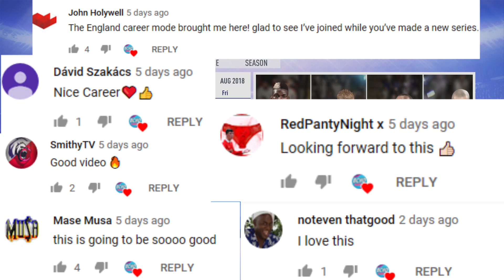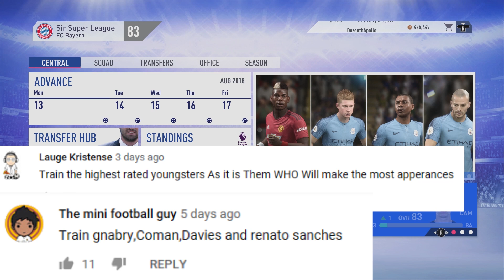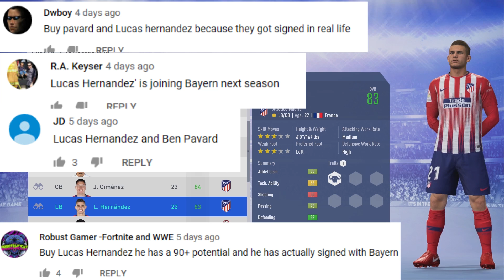FIFA 19 BAYERN MUNICH SUPER LEAGUE CAREER MODE #2 - REAL MADRID STAR JOINS!!! ATLETICO DUO SIGN!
*BRAND NEW SERIES ALERT*
It's time for Bayern Munich and the European Super League career mode. Hopefully you guys enjoy the series!!!